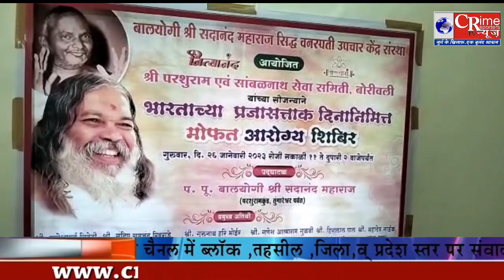बालयोगी सदानंद बाबा संस्था द्वारा आयुर्वेदिक मैडिकल जांच शिबिर..